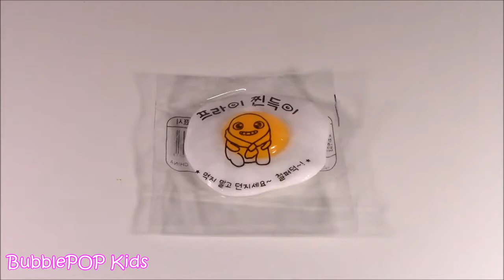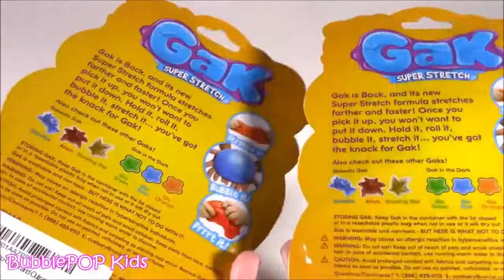New Squishy STUFF! Scented SODA Can SLIME! Nickelodeon Stretchy GAK! Fried EGG! Crunchy Putty!